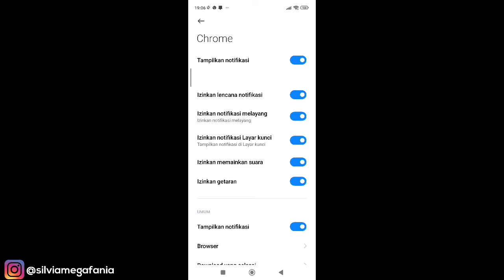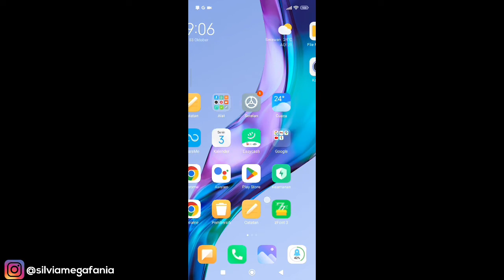Cara Menghilangkan Notifikasi Chrome Di HP Android Terbaru 2022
Cara Menghilangkan Notifikasi Chrome Di HP Android Terbaru 2022 - Ketika kita sedang menggunakan hp kita, terkadang ada notifikasi yang tiba tiba muncul dari chrome, dan biasanya notifikasi tersebut mengandung unsur yang dilarang dan sangat mengganggu, nah di video kali ini saya akan share bagaimana caranya menghilangkan notifikasi google chrome agar tidak  muncul lagi di hp kita